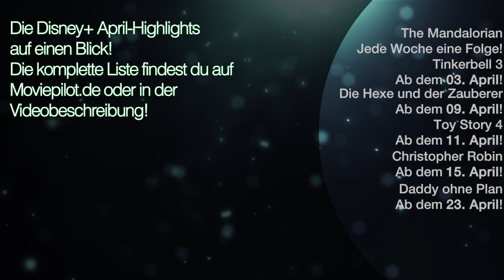Neue DISNEY+ HIGHLIGHTS im April 2020 - Alle Trailer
Die kommenden Highlights im April auf Disney+!
Trailer zu:
A Toy Story: Alles hört auf kein Kommando - 00:05
Christopher Robin - 03:29
Daddy ohne Plan - 04:51
The Mandalorian - 06:50
Die Hexe und der Zauberer - 08:20
Tinkerbell - Ein Sommer voller Abenteuer - 08:56

Du hast noch kein Disney+, aber hättest es gerne?